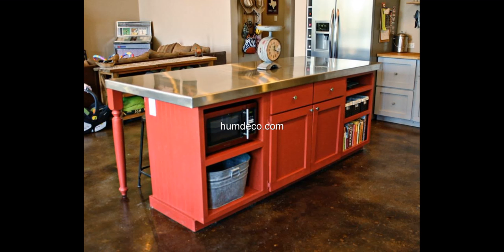60 + Homemade Space Saving Ideas Design Ideas 2018 - Home Decorating Ideas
60 + Homemade Space Saving Ideas Design Ideas 2018 - Home Decorating Ideas

Looking for decorating ideas? Browse beautiful homemade space saving ideas on humdeco.com, See more ideas about Homemade Space Saving Ideas.

This video is a photo slide about homemade space Ideas.PHOTO IS FROM INTERNET.If you are an owner of photo please contact me for tag you or if you wish to delete.